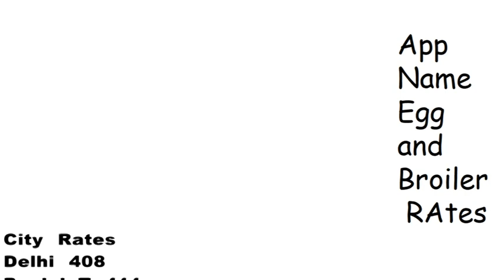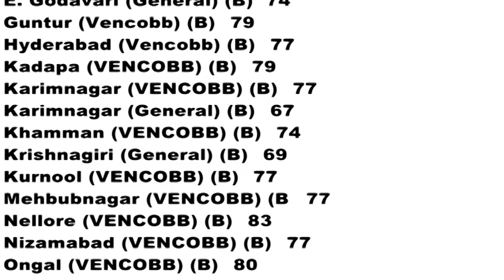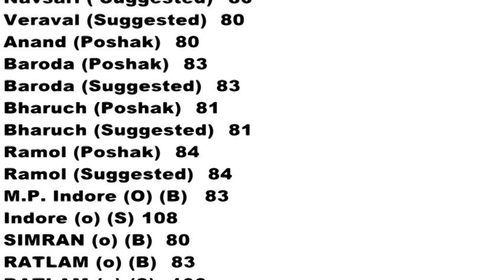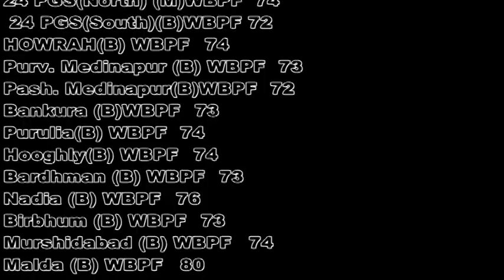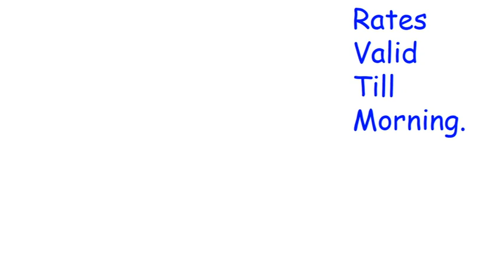28-Sep जानिए पुरे भारत के अंडे और ब्रायलर के सुबह तक के भाव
Egg /100 , Broiler /Kg  Wholesale Open Price . पहले अंडे के थोक भाव सुनें , फिर ब्रायलर के थोक भाव  सुनें   !

 छूटे भाव आप कमेंट बॉक्स में भी चेक कर सकते है !   छूटे भाव स्क्रीन रोक कर या स्क्रीन दायें बायें करके भी देख सकते है !